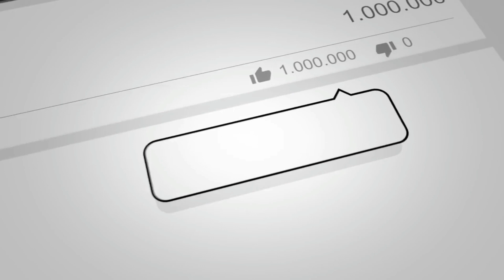Build The Back To The Future Delorean Switch Box Replacement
SWITCH  BOX
This is our switch box replacement panel with working Trigger switch just fit over existing panel
The price for these is £25 free shipment within the UK charges may apply for other parts of the world

Coming soon to our website to purchase